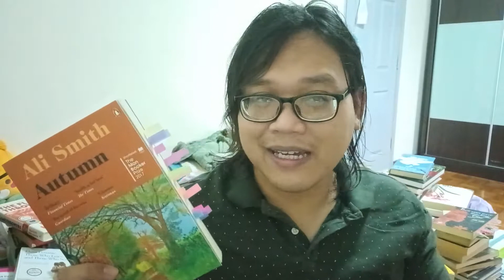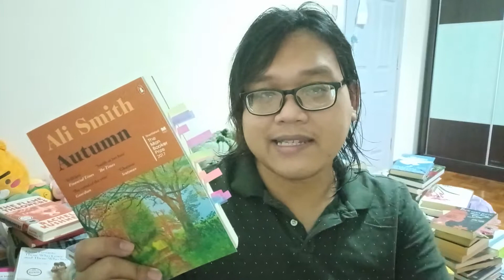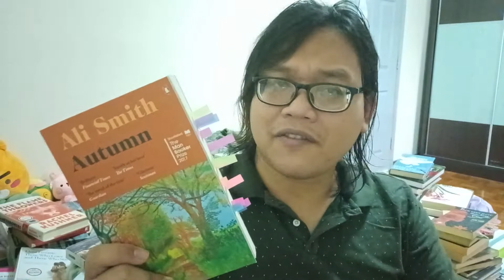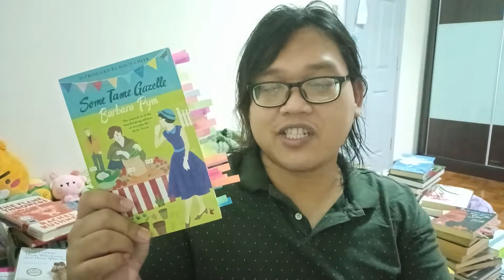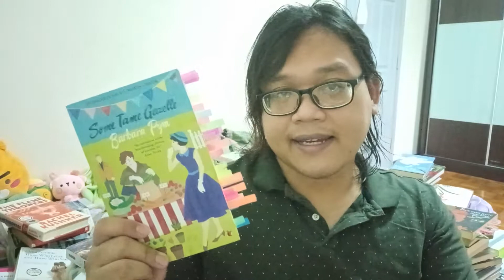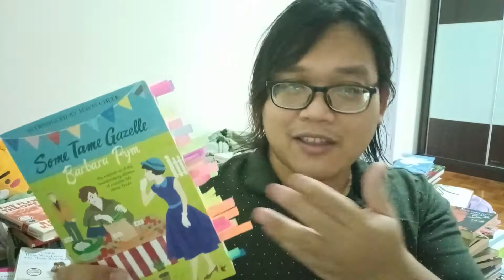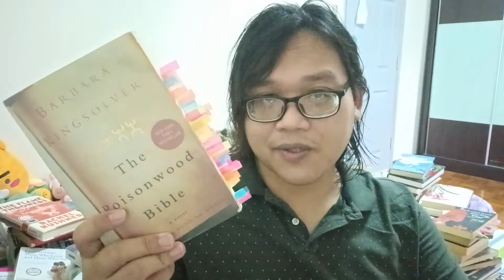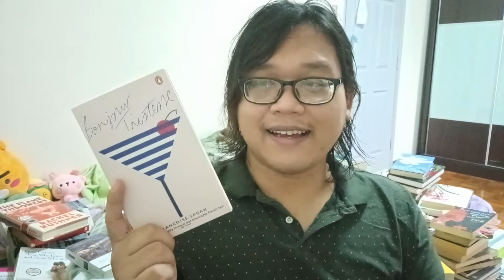Bookish avec moi: Autumn, Some Tame Gazelle, birthday / Christmas present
== Books mentioned ==
Autumn - Ali Smith

Swimming in the Dark - Tomasz Jedrowski (narrator: Will M. Watt)

Bonjour Tristesse - Françoise Sagan (trans. Irene Ash)

The Hottest Dishes of the Tartar Cuisine - Alina Bronsky

Don Quixote - Miguel de Cervantes (trans. Tobias Smollett)